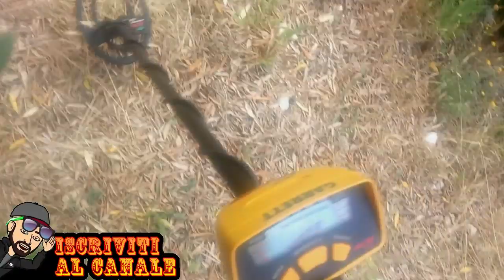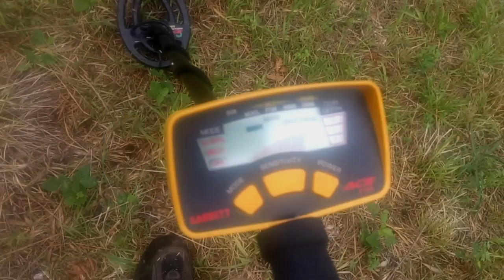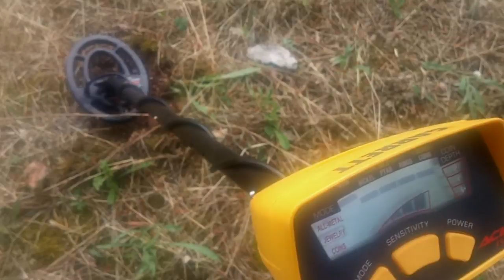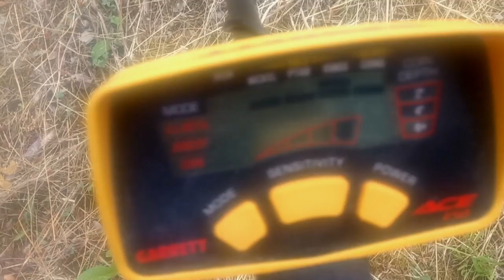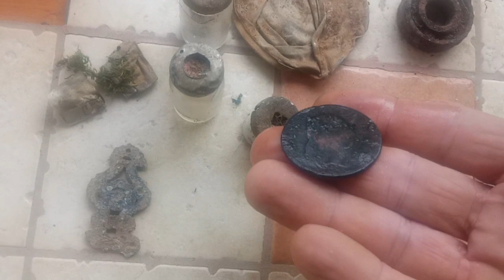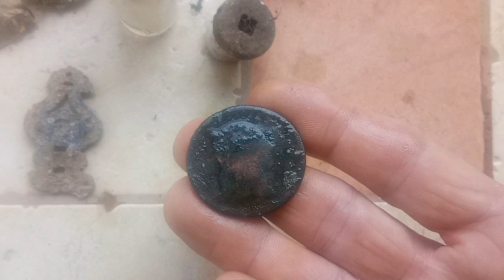Ritrovamento inaspettato!! (Metal detector)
BUONA VISIONE